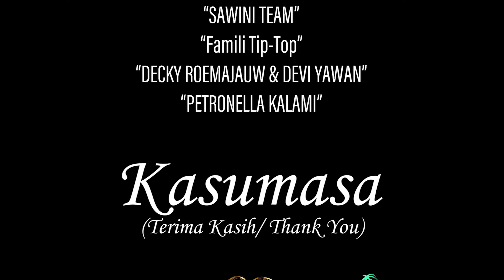Yaswaruser kaber - Yosina Roemajauw & Pace Korido || Asher'D || Ichad Bless (Official Music Video)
Artis by: Yosina Roemajauw & Pace Korido || Asher'D || Ichad
-Produced by: Pace Korido
-Directed by: Asher'D ​

-Andromeda Clothing
-Sewini Team
-Famili Tiptop
-Decky Roemajauw & Devi Yawan
-Petronella kalami

Terimakasih Banyak Buat Team Yg Sudah Membantu dari Belakang Layar Dan Yg Sudah Support, JESUS Love U

"Dank Jullie Wel Voor Alle Support Lieve Mensen"

Akhir Kata Kalau Ke Kepulauan Biak Numfor & Supiori Jangan Lupa Mampir
Enjoy Cinta kam banyak" Gbu full

Verse :
(Kembali sa teringat kembali)
Yakaber yaswaruser kaber
(Saat sa bersama ko)
Fafisu ayaisya so au
(Yang selalu temani sa)
Rasnakam ebe batiya
(Walau ko sering terluka)
Yafur parker sanembri Ra
(Tapi sa tetap ko sayang)
Imbape waswar ker aya

Chorus:
(Sa tau sa salah)
Sye... Yafawi yasasar
(Sa belum bisa mengerti)
Snar yafawi Baim
(Ko pu cinta, ko pu sayang)
Saswar bedi saswar beja
(Ko pu tulus yang ko kasih)
Saswar benapes buk be ya

Verse 2:
Berulang-ulang kali sa terus sakiti ko
Sa putar balik fakta buat ko yg salah mboh
Yor maaf be au sa tau memang berat
Tapi mungkin ini semua sa pu sifat

Aro yaswar jang bosan bosan Dengan sa
Yakinkan sa tuk sa coba rubah Semua
Tapi ntuk pergi tra bisa insoseee

Verse 3:
Sa tra mungkin lupa - lupa tong pu cerita
S’karang sa mo sumpah - sumpah biar ko percaya
Karna ko yg selalu temani sa yang Suka dan duka di bayang
Walau ko sering terluka tapi sa tetap ko syg

Oh baby im sorry
Ko pu cinta ko pu syg ko pu tulus

Back to chorus:

Ragga 3:
Sa minta maaf sa su salah
Dulu sa kasar bikin susah
S’karang sa sudah Sadar
Sa pu janji tra sa langar

cukup tu dulu ko mo sabar tahan sa pu marah
S’karang ko pantas dapat smua cinta dan bahagia
Syg sa kan berubah dan cinta ko saja

Bridge:
Satu yg sa bangga dari ko
Bisa terima sa pu ego
Dari sa

Sebenarnya sa mengerti
ko pu hati tersakiti
Tapi ko ijinkan sa untuk rubah semuanya